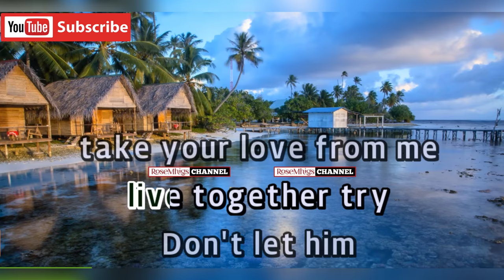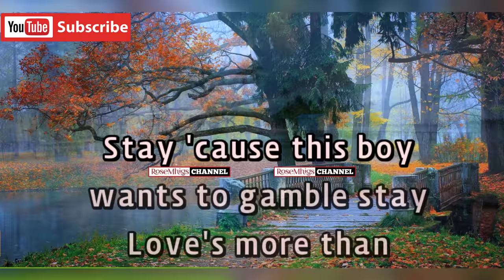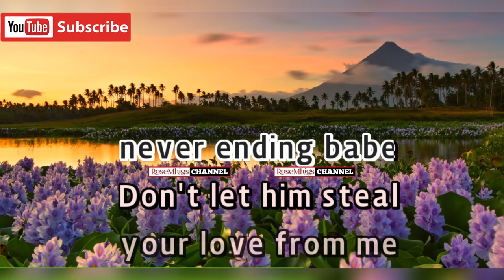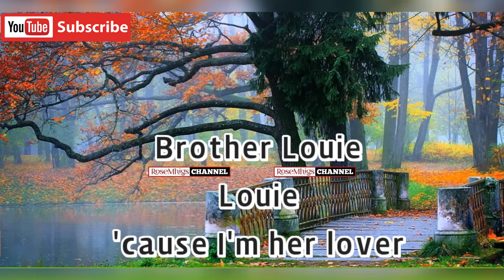Brother Louie - Modern Talking - (ULTRA HD) KARAOKE 🎤🎶